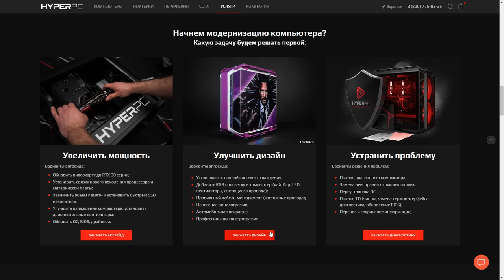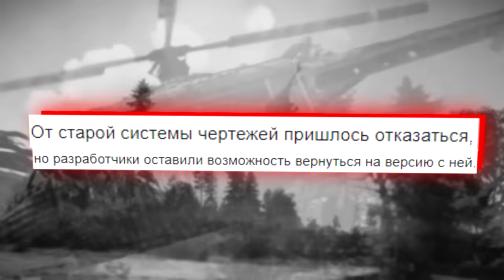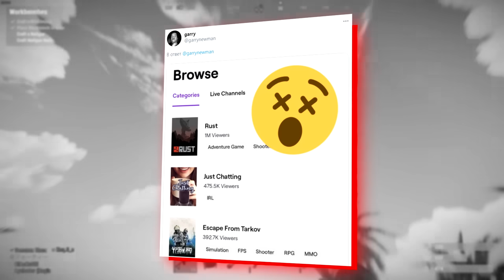КАК ИГРАЕТСЯ RUST СЕЙЧАС ?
Как играется rust в 2022 году? Здесь важно понимать, что этот вопрос направлен на то, чтобы узнать плюсы и минусы Rust, то какие безусловные преимущества имеет эта игра, и тоже самое про недостатки! Стоит ли покупать Rust в 2022 году? Или стоит ли играть в Rust в 2022 году, на эти и на многие другие вопросы, отвечаем в видосе.